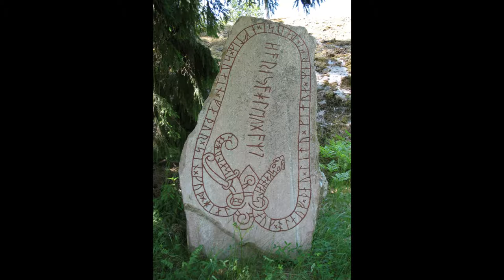the concept of the runes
BIG! Thanks From BIG AL!

Please Like! Comment! Subscibe!

Big! Thanks!